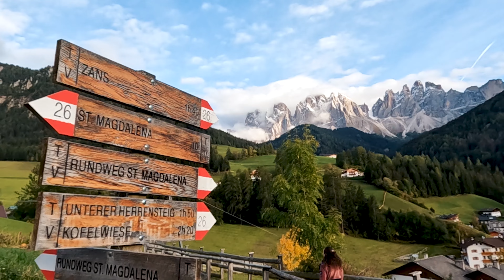Jesenné Dolomity: Tre Cime, Lago di Braies a Lago di Sorapis za predĺžený víkend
Túto jeseň si konečne prejdeme najznámejšie turistické trasy v talianskych Dolomitoch. Máme 4 dni, tak poďme na to!

Začíname s prechádzkou okolo Tre Cime di Lavaredo.⛰️ Oblačnosť  nám nepraje, no kopce sa nám aspoň na pár okamihov ukážu. Poobede však vykukne slniečko, ktoré si užíjeme na Lago Antorno.🏞️ Jazier navštívime viacero, ako druhé Lago di Braies so svojimi drevenými člnkami. Je to naozaj fotogenická pecka! 🚣🏿 Ľahkou feratkou sa prejdeme popod vodopády Cascate di Fanes,🌊 a navštívime aj neskutočne modré Lago di Sorapis 🏞️ Poslednou zastávkou je údolie Val di Funes a dedinka Santa Maddalena so známym kostolíkom na úpätí hôr. ⛪

Timeline:
00:00 Intro
00:13 Tre Cime
02:23 Lago Antorno
02:47 Lago di Braies
03:21 Cascate di Fanes
04:31 Misurina
04:52 Lago di Sorapis
07:10 Cesta horskými priesmykmi
07:27 Santa Maddalena
08:04 Ideme domov